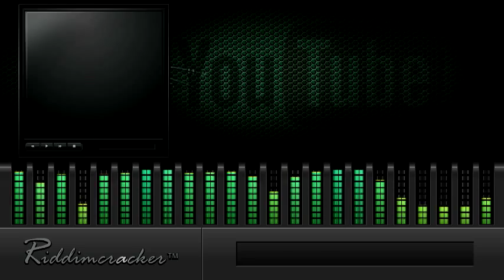Elegance - Nah Say Nut N (Shut Mouth Riddim) [Soca 2014]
● ARTISTE: ELEGANCE
● COUNTRY:  St. Vincent & The Grenadines | RELEASED: 2014
● RIDDIM: Shut Mouth Riddim
● PRODUCER:  Lyonz Den Records

RIDDIMCRACKER:..blazing soca riddims from the past to the present...